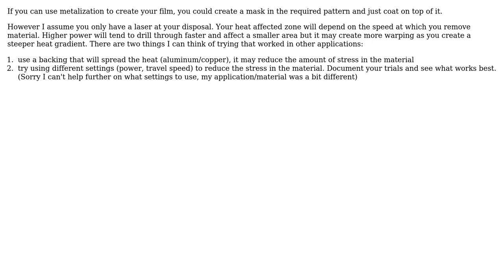Engineering: Metal micro perforation (2 Solutions!!)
Engineering: Metal micro perforation

With thanks & praise to God, and with thanks to the many people who have made this project possible! | Content (except music & images) licensed under CC BY-SA | Music | Images & others | With thanks to user Wasabi user Jean-Michel Roy user Gwydionforge user Aditya and the Stack Exchange Network Trademarks are property of their respective owners. You are responsible for your own actions.